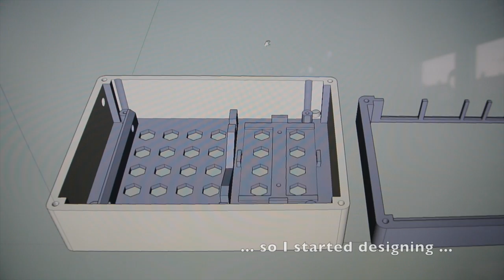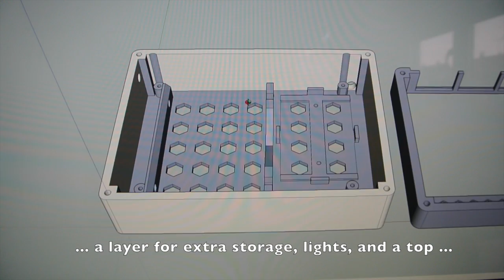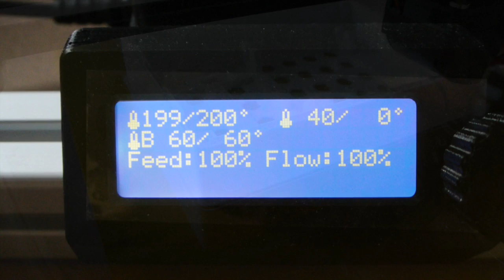3D Printed Computer Case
3D printing a computer case

This video is about a 3D Printed Computer Case that I build
over the last couple of months. It houses a PC104 form factor
industrial PC.( AMD 500MHz, 1GB )
The case itself serves no purpose, it was more or less a test
of how to use a 3D printer for case printing, and to determine
what design limits apply.
Although this video only shows one, I actually went through
three case designs because of one or another fault along
the way.

Some Facts:
The design was completely done in SketchUp.
The 3D printer is a Felixprinters Felix3.0.
The project took about 4 months.
This design is not technically safe to use. EMV shielding
is missing completely.